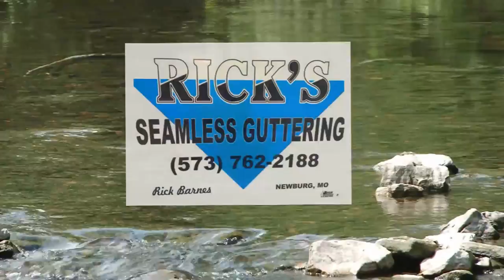Outdoor Vigilantes Season 2 Episode 4